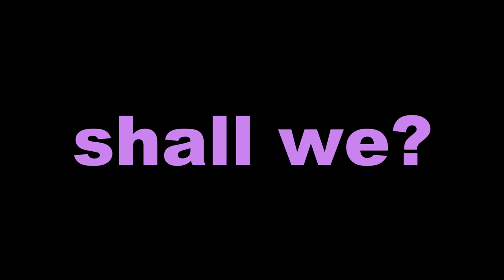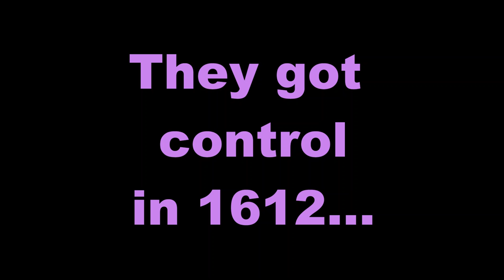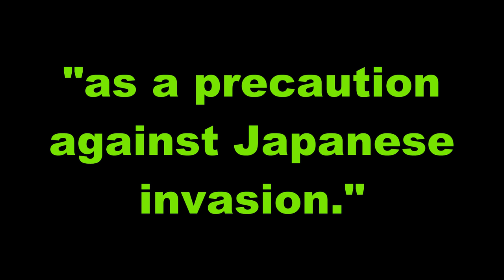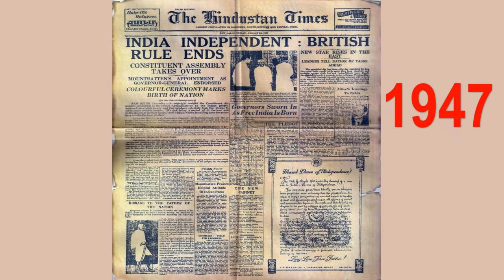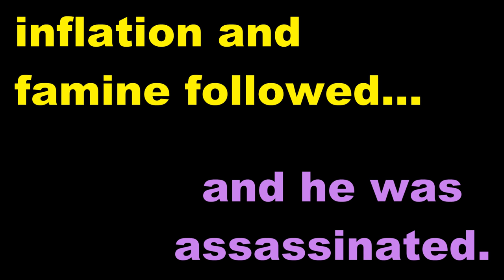A Super Quick History of Bangladesh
Main Sources:

“A History of Bangladesh” (2009) by Willem van Schendel, Cambridge University Press, UK.

Pictures Requiring Attribution:
Dinu Alam

Adam Jones from Kelowna, BC, Canada